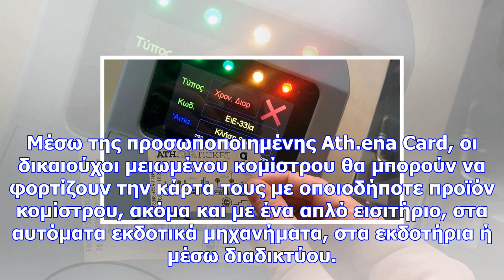Πώς θα εκδώσετε μειωμένο ηλεκτρονικό εισιτήριο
Newsbomb Με ανακοίνωσή του ο ΟΑΣΑ καλεί τους δικαιούχους μειωμένου κομίστρου (ανήλικους, φοιτητές, ά...